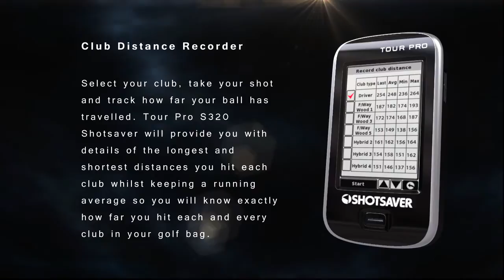Shotsaver Tour Pro S320 Handheld Golf GPS Range Finder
A slick and durable pocket GPS golf range finder, the Shotsaver S320 Tour Pro is the ultimate partner for any aspiring golfer. S320 Tour Pro features a high performance GPS antenna for lightening quick yardages, hazard recognition and comes pre-loaded with every golf course in Europe and over 6000 golf courses in total. Plus! No download fees and no subscription charges